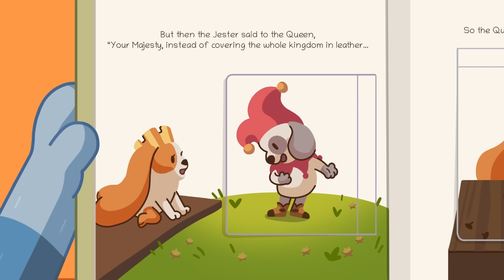Bluey Season 3 Episode 7 "Unicorse" Episode Clip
Watch this clip from Bluey Season 3 Episode 7 "Unicorse". Mum struggles to read to Bluey because Unicorse is causing havoc with his lawyer.

Bluey is an inexhaustible six-year-old Blue Heeler puppy who loves to play and turns everyday family life into playful adventures! With her boundless imagination, she and little sister, Bingo, throw themselves into exploring their world. While Mum and Dad might think they're in charge, the girls are definitely calling the shots when it comes to playtime - and pretty much everything else!